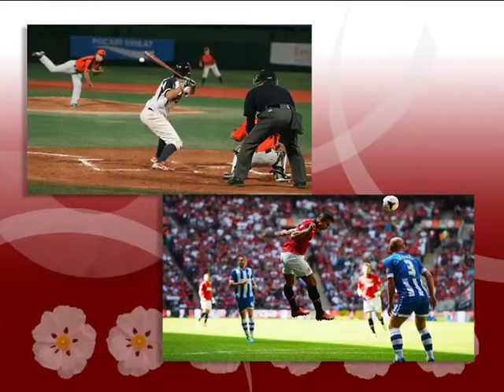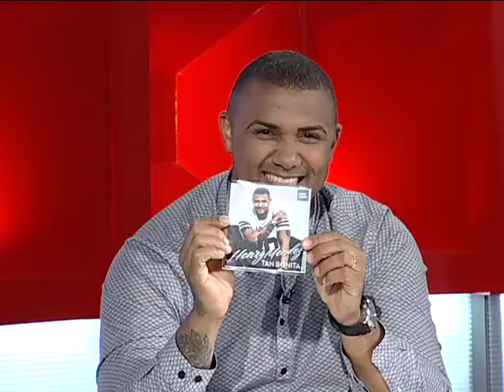Henry Mendez, tan bonita, otra de sus canciones para hacer bailar.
Nos visita Henry Méndez para presentar su nuevo single "tan bonita" canción para hacer bailar a todo el mundo!